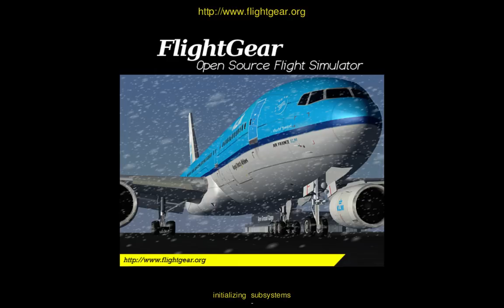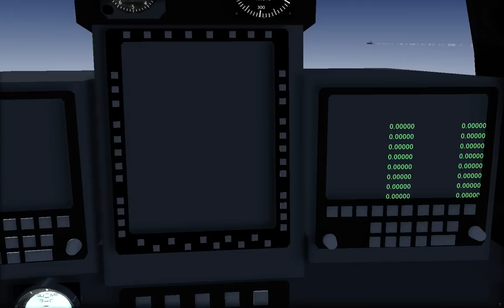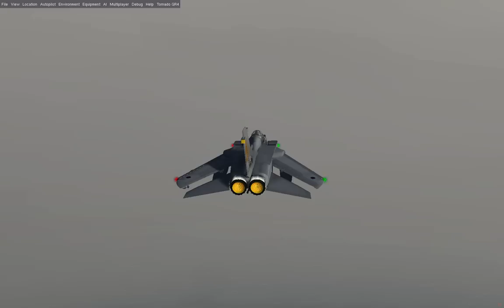South Atlantic Scramble [FlightGear]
A Flight to the  Falkland Island in remembrance of the anniversary of the start of the Falklands war in 1982